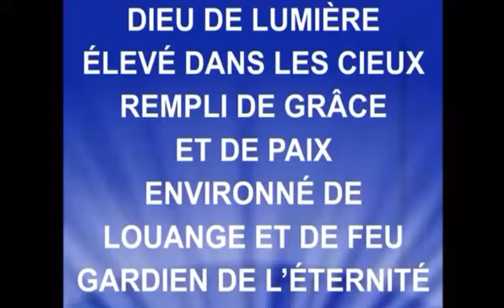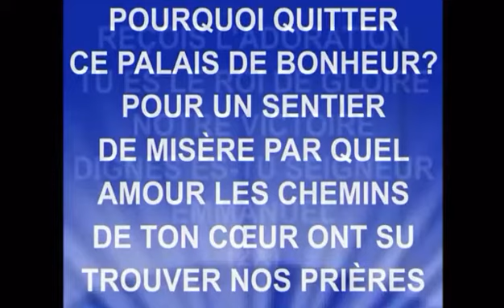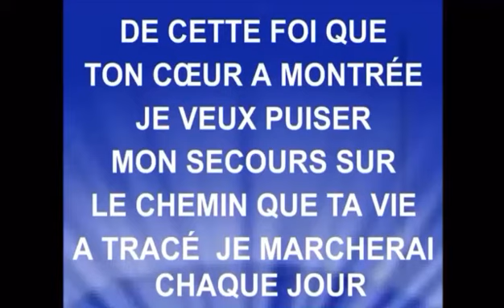Tu es le Roi de gloire (musique)